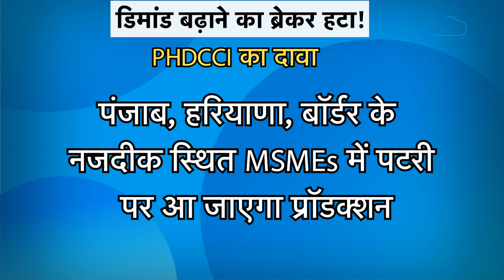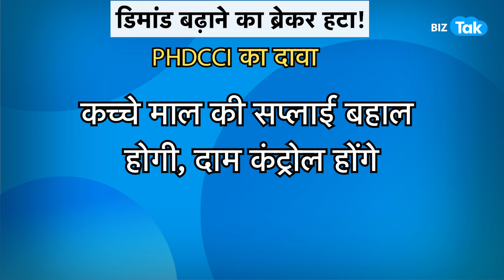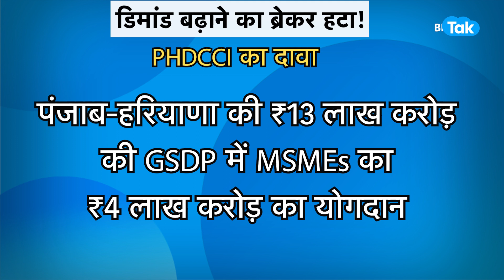अब होगा देश को फायदा! |BIZ Tak